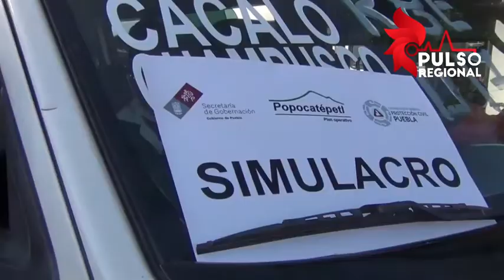Simulacro volcánico en Tochimilco